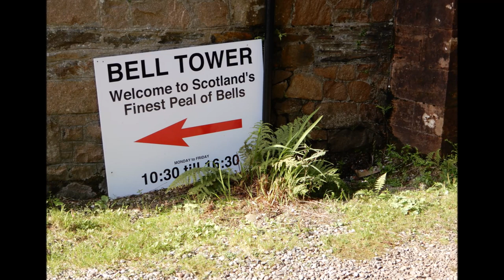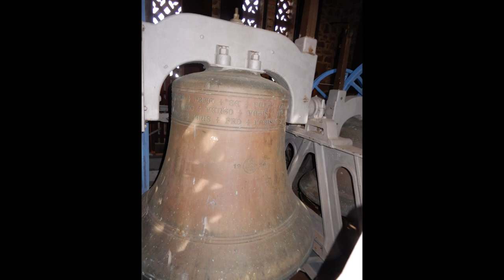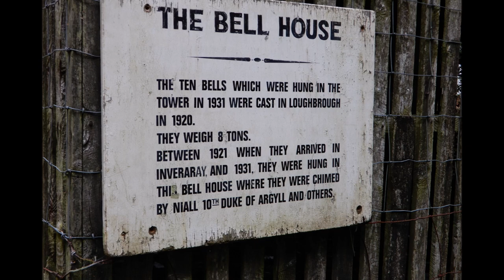Bristol Surprise Royal at Inveraray, Argyll and Bute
A couple of extracts from a peal on the, quite simply, magnificent bells of Inveraray, Scotland – the second heaviest ring of ten, with a tenor weight of 41-2-8, tuned to C.  They can be described very simply – HO HO HO!

At the end of the First World War, the bells and detached tower were commissioned by Niall Diarmid Campbell, the 10th Duke of Argyll, as a war memorial to the Clan Campbell fallen.  Work began on the tower in 1921, and was not completed until 1931; the bells had already been cast by Taylor’s of Loughborough in 1920! The bells were housed in a wooden shed behind the church until completion of the tower, and chimed via a keyboard before finally being hung in September 1931. The “bell cage” still survives, but there isn’t a lot left inside it.

The detached Bell Tower rises to a height of 126 feet with 176 stairs from top to bottom. With its Somerset-like appearance, it dominates the landscape; a very lasting memorial!  It was always intended to join the tower to the church, but a lack of funds, followed by the outbreak of the Second World War, prevented this from ever happening.  The tower was damaged during the war, and became derelict until the 1970s, when a huge amount of restoration work took place, led by the late Norman Chaddock, to create the tower “visitor experience” and sort the bells out (including hefty sound control, as the bells thundered out of the huge sound windows!).

They are a truly superb ring of bells in every way; they handle well and sound amazing, with much work having been done in recent times to improve the acoustics.  They are well looked-after, and it was simply a pleasure to ring here.   The peal, whilst a bit on the slow side at the beginning, was very enjoyable indeed, with a suitably interesting and musical composition (as expected!) from Alan.

As well as the wonderful bells, housed in the detached Bell Tower, the town itself, nestled on Loch Fyne, boasts some stunning scenery; the view I had from the ringing chamber window was second to none!

After a short clip of the lower on the back 8, I finish with a shot of the “other” bell in the town!  Hung in the south facade of the Glenaray and Inveraray Parish Church, it was re-cast in 1728 by Robert Maxwell of Edinburgh.  This building, which more resembles a town hall than a church, used to have a slender spire; this was deemed unsafe and taken down, stone by stone, in November 1941, during WW2.  Each stone was numbered for re-erection at a later date, and the stones were stored in the local quarry – never to be seen again!